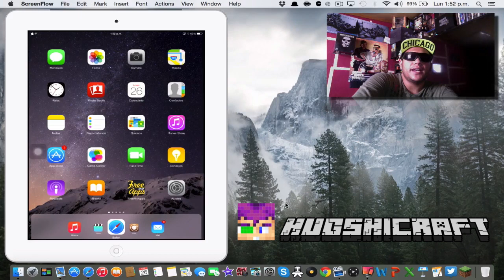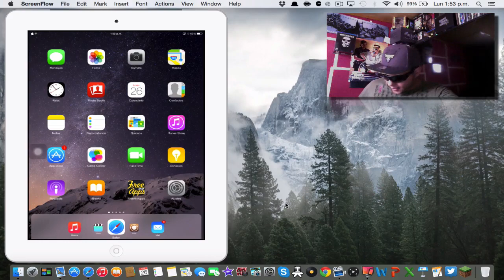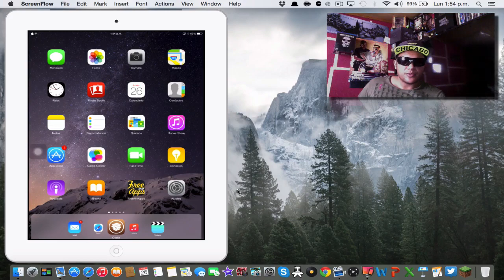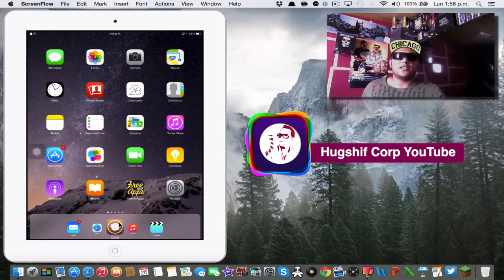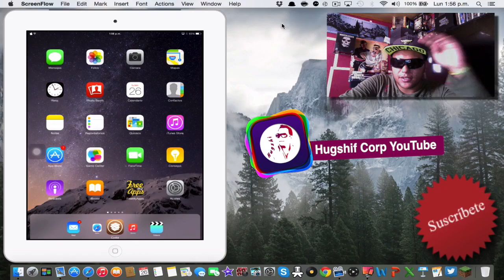Como Cambiar el Texto "Deslizar para Desbloquear" en tu iPhone & iPad iOS 8